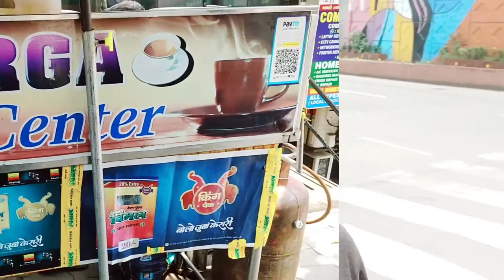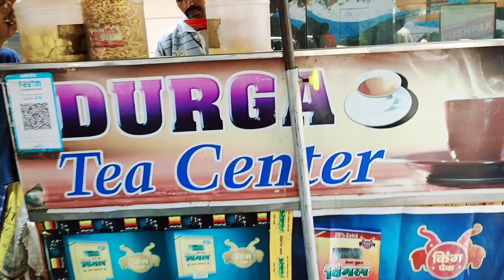Morning me khane ka saman jugad karne ke talash me 😀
Bhuk bardast nhi hota dost isliye khana jaruri hai to aaj kuch khane ka saman jugad karte hua @hoteliertanmayvlog